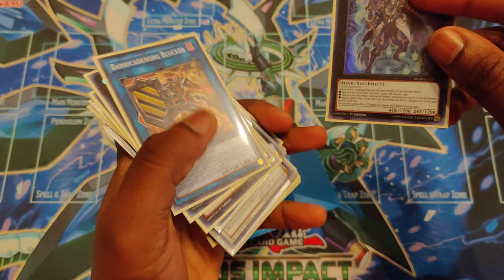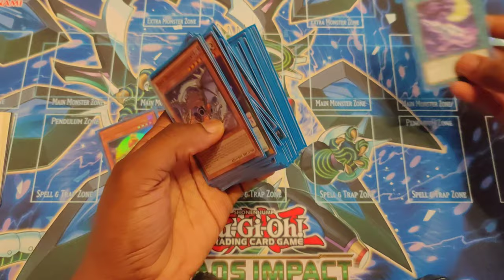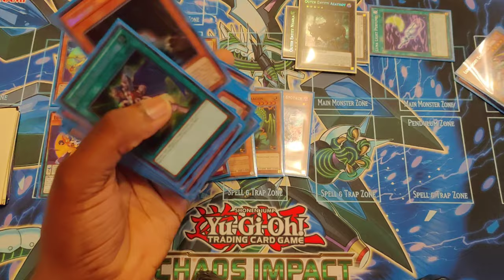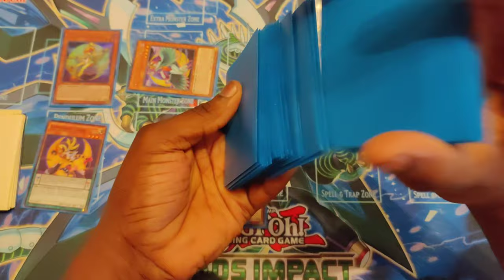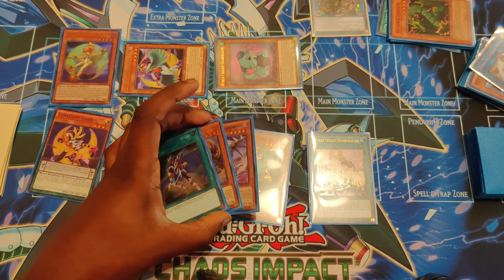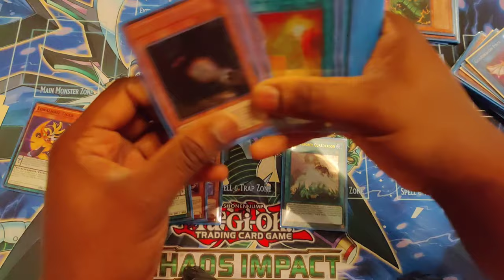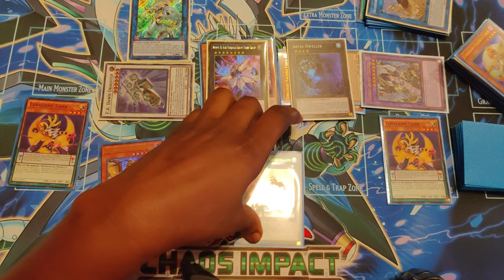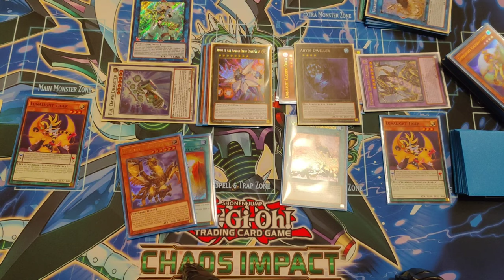New Creation! Lunalight Danger Thunder Dragon is Absolutely DISGUSTING!!!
Brand New deck I created and it's a nasty one as always enjoy the content! Bgm